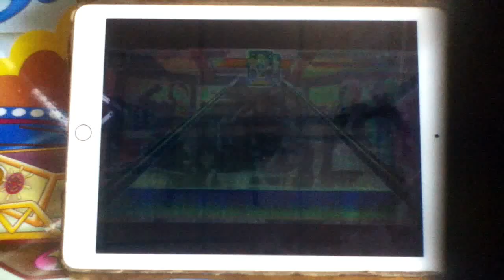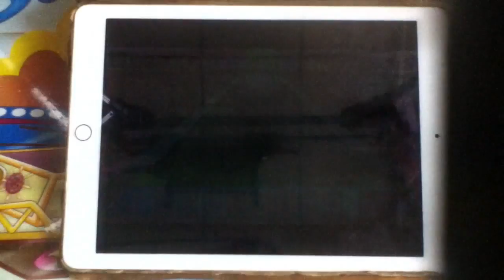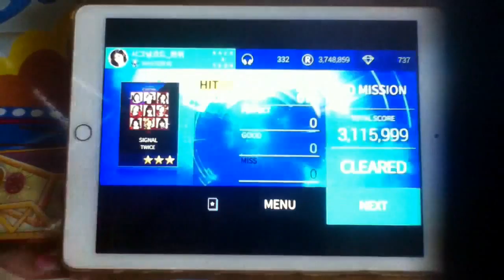Superstar JYPNation - TWICE - SIGNAL (Hard) (All SP)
Superstar JYPNation (All SP)
Song : SIGNAL (New Added : 16/06/2017)
Artist : TWICE
Difficulty : Hard